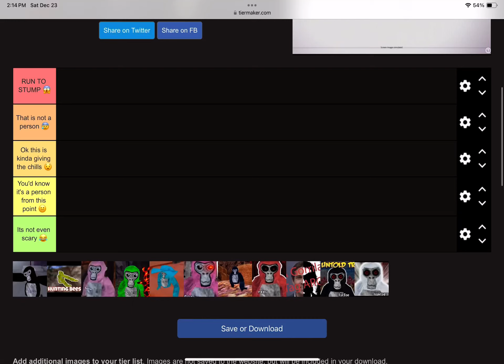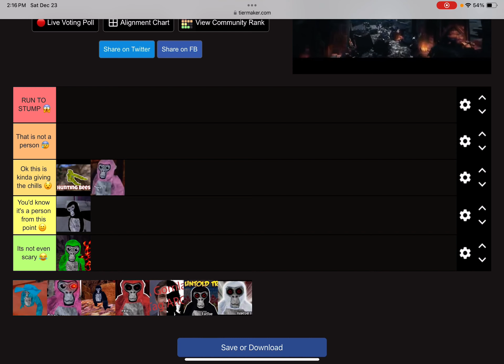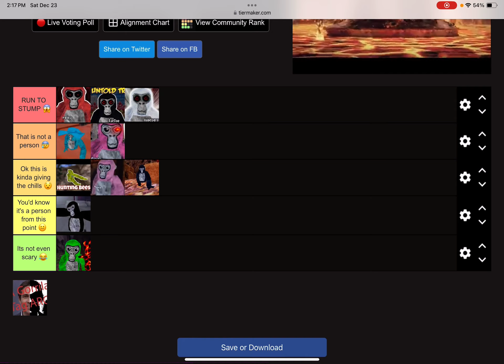Ranking Gorilla Tag ghost least scary from scariest!